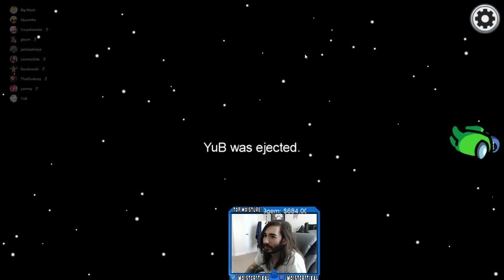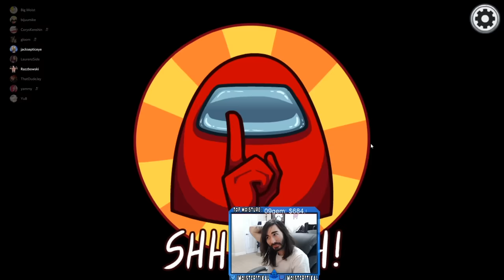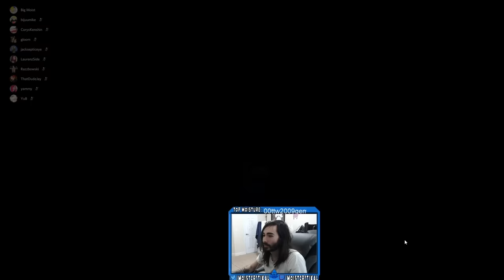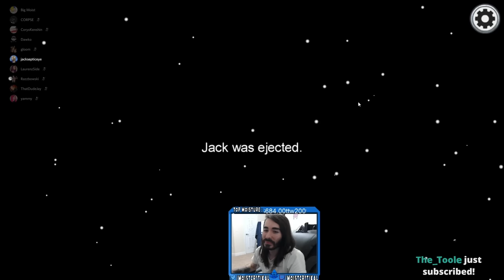Global Rank #1 Impostor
This is the greatest 1v9 of All Time